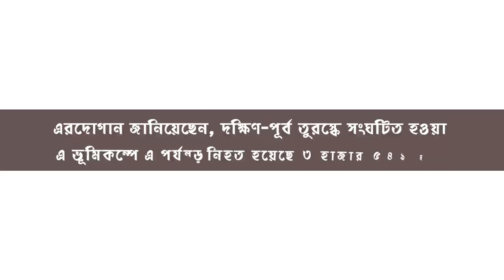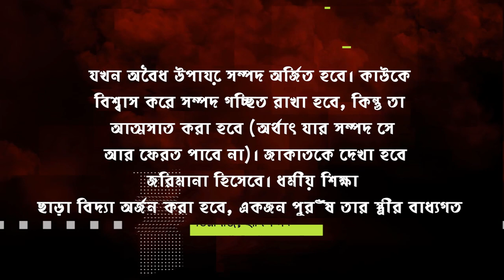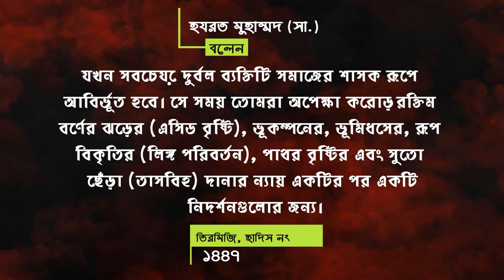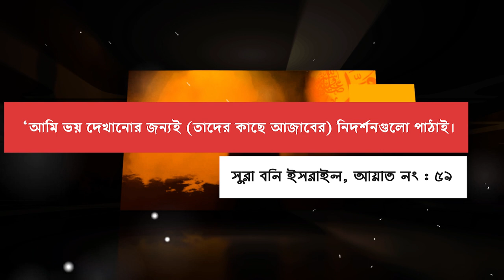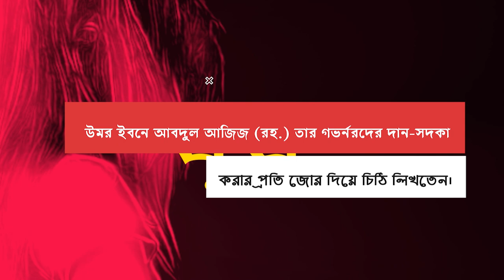মুসলিম দেশ হয়ে তুরস্ক এবং সিরীয়ায় ভূমিকম্প কেন হলো Earthquakes in Turkey and Syria